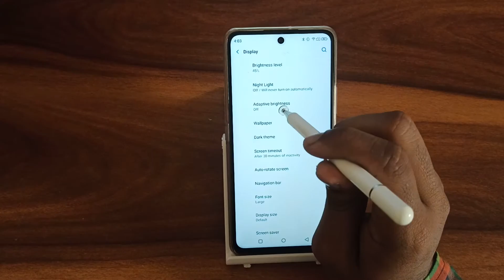How to on auto brightness In Nokia XR20, auto brightness on kaise kare